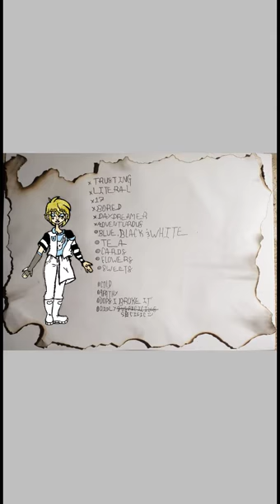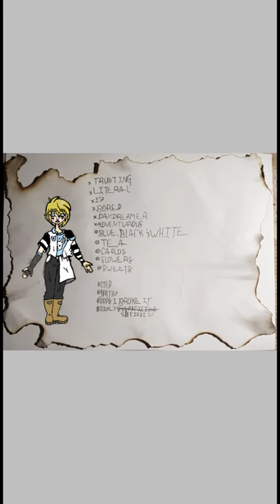Alice of Human Sacrifice OC Speed Draw (Acrin)